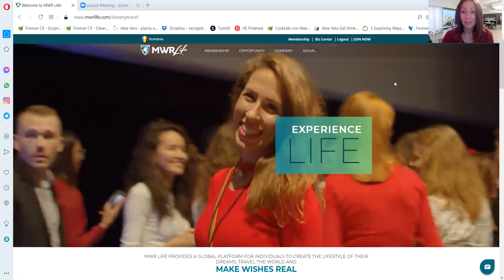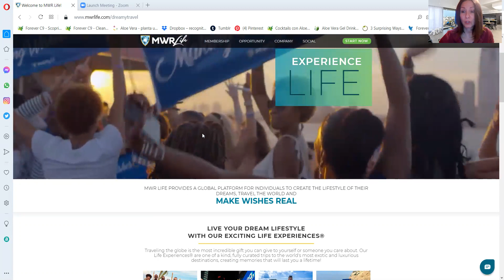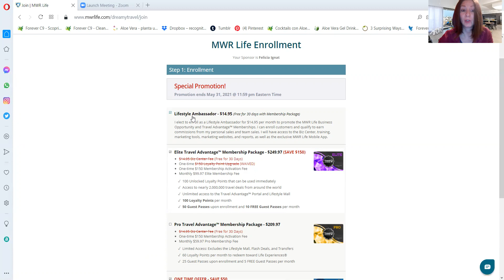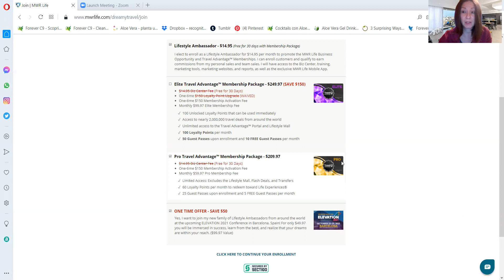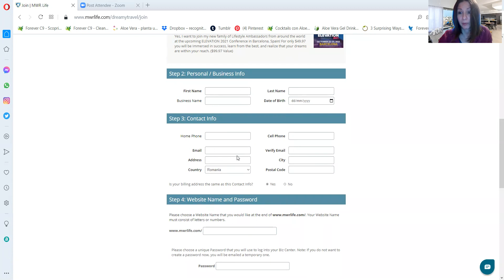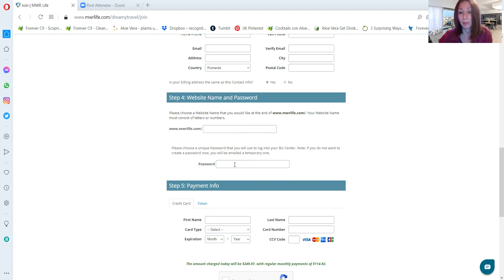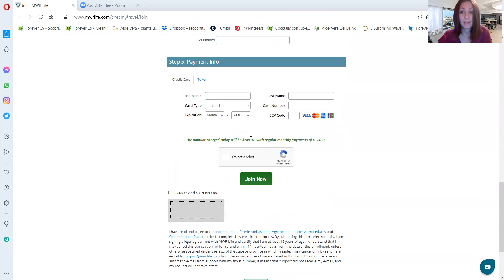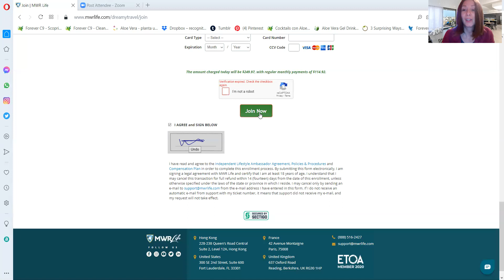Mwr Life Romania-Lifestyle Ambassador -Ghid pas cu pas 👌🤩😉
Buna prieteni in acest scurt video iti explic cum sa te inregistrezi in Mwr Life Romania ca Lifestyle Ambassador -Ghid pas cu pas 👌🤩😉

Nu mai  pierde timp si INTRA AZI IN ECHIPA!
Incepe AZI afacerea ta de succes😉

Nu lasa timpul sa treaca si contacteaza-ma azi!